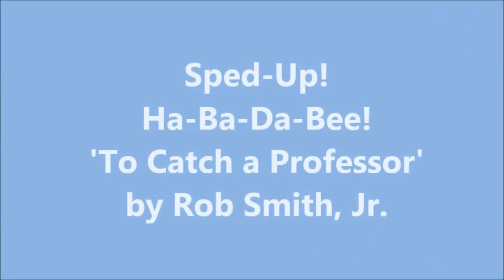ROBbing a Few Minutes: Sped Up! Ha-Ba-Da-Bee #64, January 30th, 2021!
Sped up version of the live program I did on Facebook January 30th, 2021.

Made up as I went along from words given by those watching. All taking just over an hour. All improvisation with no pencils or preparation. Just ink on blank paper.